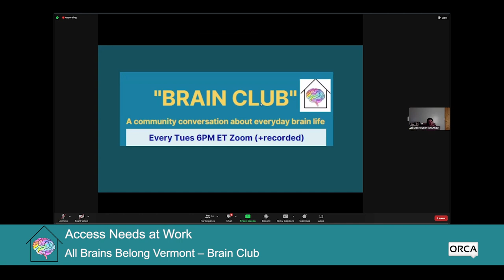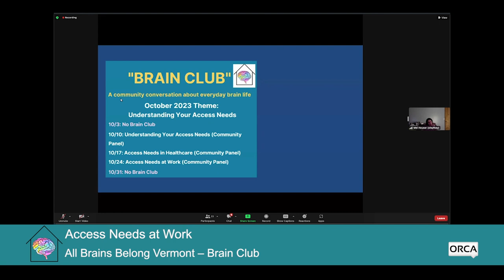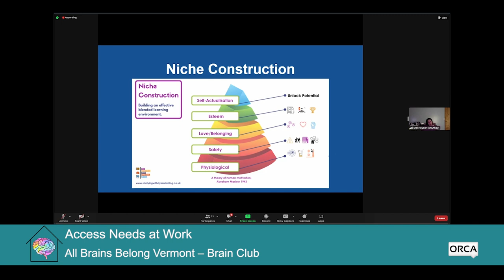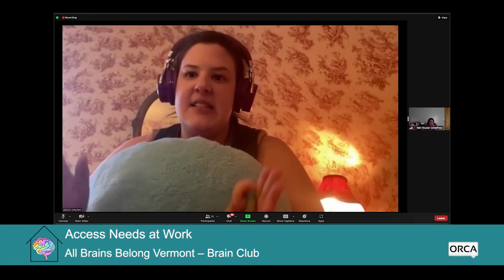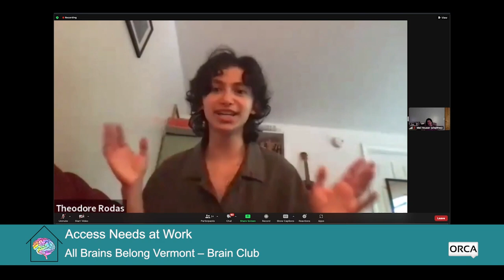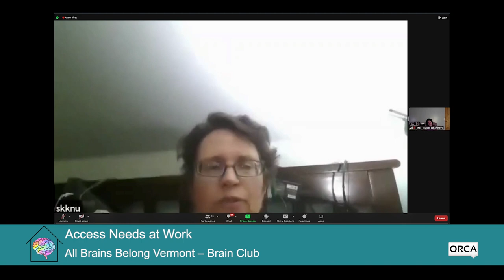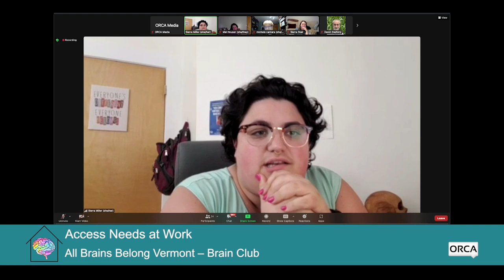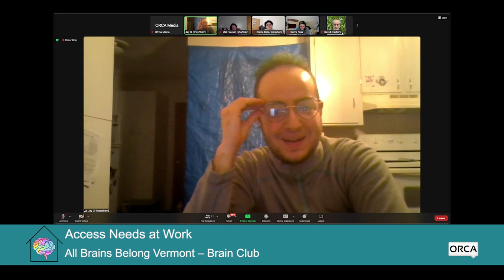All Brains Belong VT - Brain Club: Access Needs at Work 10/24/2023